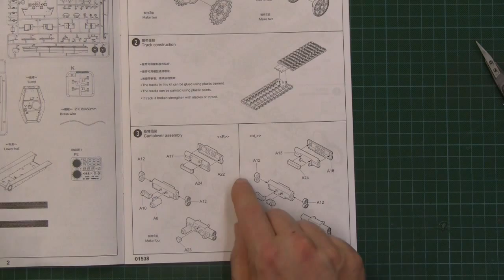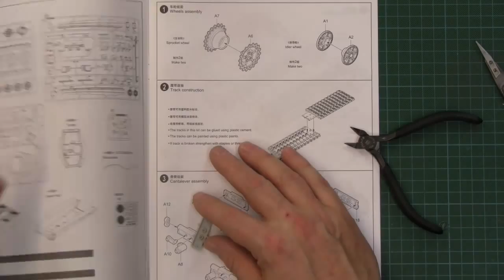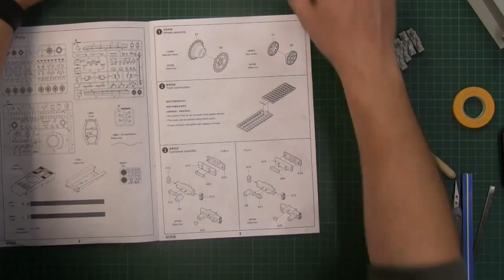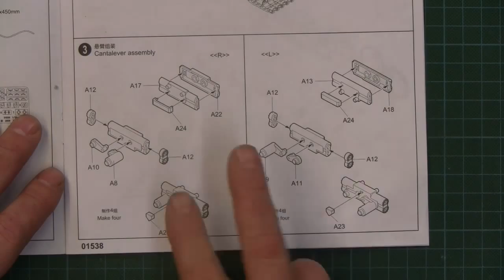German Standardpanzer E-75 Video Build Part 1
Trumpeter 1/35 Deutscher Standardpanzer E-75
Trumpeter 1/35 German E-75 Standardpanzer